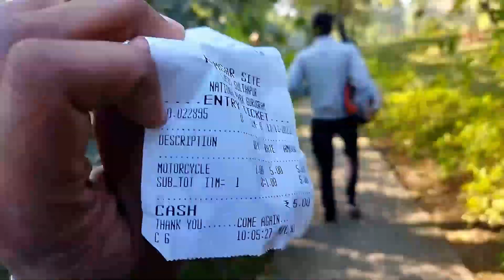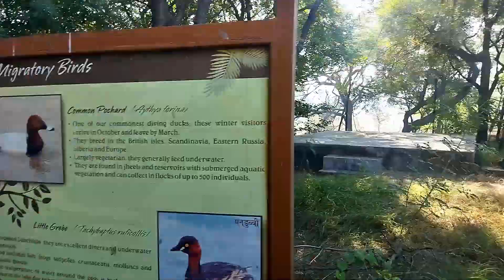Sunday Ride Towards Sultanpur Bird Sanctuary🦅😍Majedaar Ride🤘youtube haryana ||Explore With Harsh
Good Morning Guys,This is Harsh Thakur Welcome to my Youtube Channel Explore with Harsh ( Video Achi lgi to Like krna Channel pr Nye ho to SUBSCRICE jrur krna or COMMENT krke btana ki video m kya acha lga kya bura. Milte h agli video m Till Then BBYE Take care Have a Nice Day.(Apna or Apne Pariwar ka khayal rakhna)